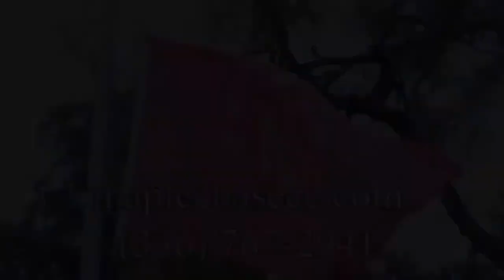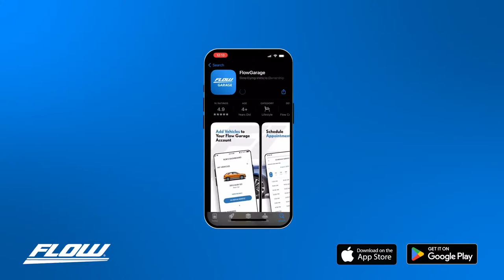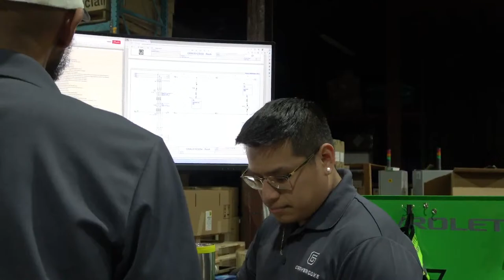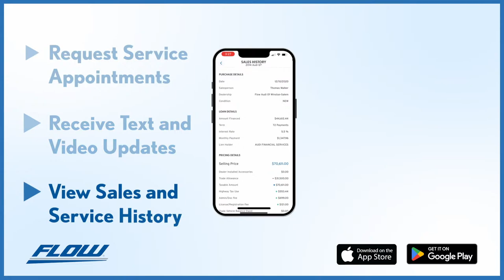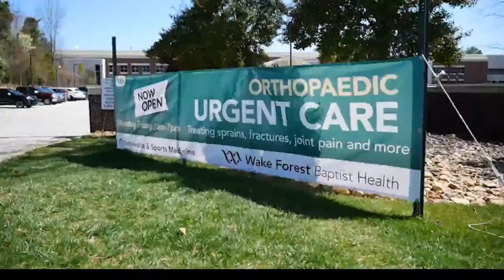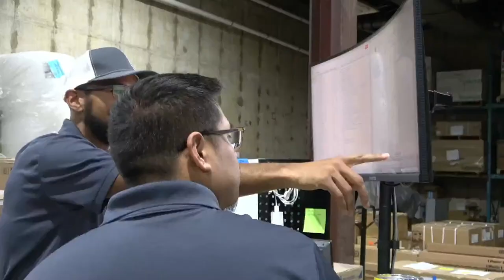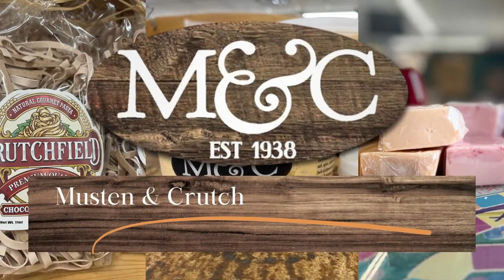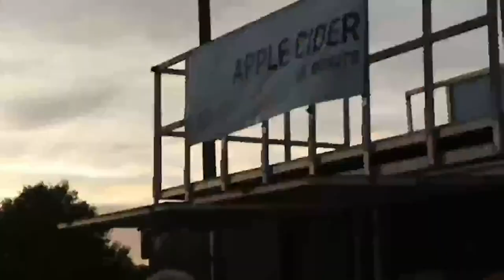Carolina Thunderbirds at Mississippi Sea Wolves (G30, 1/26/24) from Biloxi, Mississippi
Carolina and Mississippi meet for the fourth time in-a-row following a 5-1 victory last night for the Sea Wolves.  Puck drop is coming up at 8:05 p.m. EST from Biloxi!